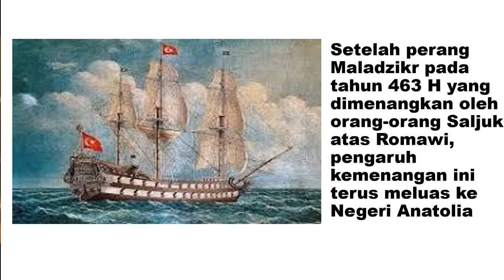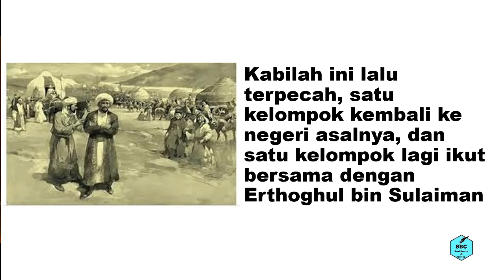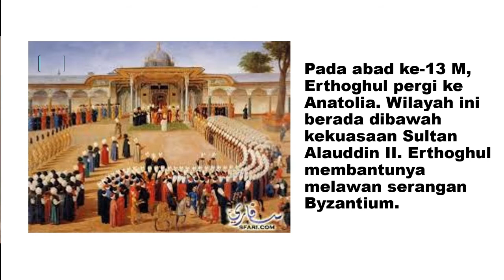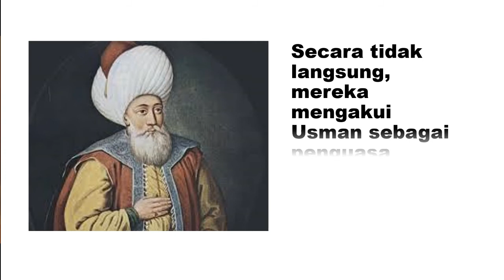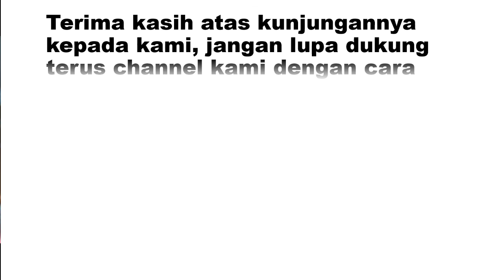Sejarah Dinasti SANG PENAKLUK KONSTANTINOPEL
Cerita ini memberikan semangat untuk kita umat muslim, Siapkah umat Islam bangkit??? Liat sejarah Khalifah ini. dalam video ini di ceritakan tentang khalifah islam yang sangat berjaya, Siapkah umat Islam bangkit??? Liat sejarah Khalifah ini, semoga dapat menumbuhkan semangat juang setelah menonton video cerita Siapkah umat Islam bangkit??? Liat sejarah Khalifah ini. selamat menyaksikan!